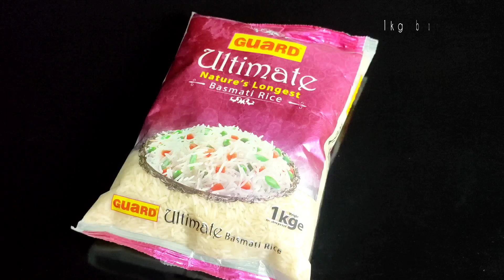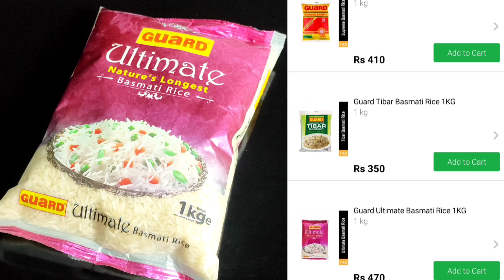1 kg biryani recipe for beginners || Chicken biryani